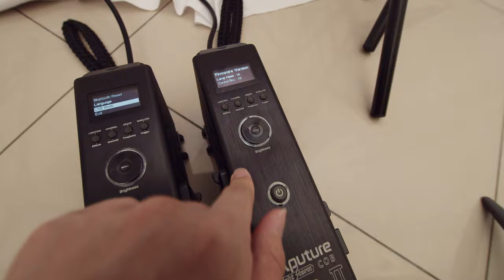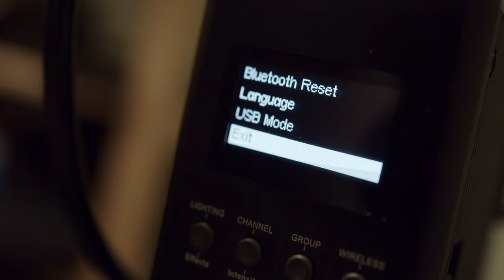攝影燈 Aputure 300DII 購買注意事項 分享 新與舊燈的差別 很多不一樣 USB軟體韌體更新 控制盒設定 實測分享 沒有人注意到的功能 色溫 保榮卡口 拍片攝影led燈 300瓦led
Aputure 300DII 購買注意事項 分享 新燈與舊燈的差別 很多不一樣 控制盒設定 實測分享 沒有人注意到的功能 色溫 功能 保榮卡口 USB軟體韌體更新 拍片攝影led燈 300瓦led
~~~使用Aputure C300D II 心得 開箱介紹分享 優缺點 測試 vs C120DII (最強拍片攝影LED燈